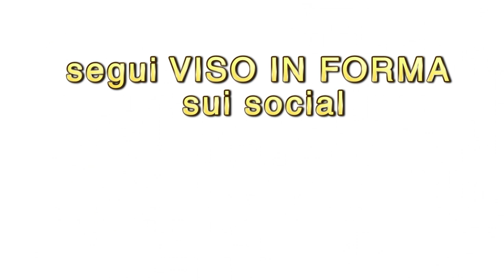LA TUA CREMA SOLARE TI PROTEGGE VERAMENTE?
Il sole è tra le cause principali che provocano l'invecchiamento della pelle.
Quando ti esponi al sole, sei sicura che la tua protezione solare sia valida, resistente all'acqua e che non inquini?

In questo video ho messo due creme solari a confronto: quella che uso io verso una crema di fascia alta. Guarda il video per vedere chi vincerà la sfida :-)

Se ti interessa dare un'occhiata agli ingredienti della protezione solare che uso io, questo è il